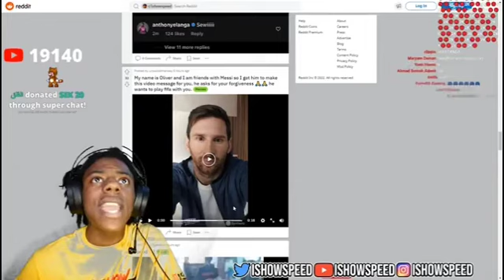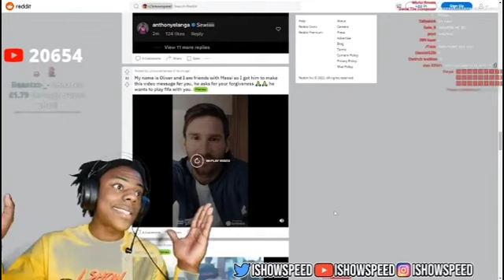Messi asks IShowSpeed for his forgiveness but Speed rejects him.